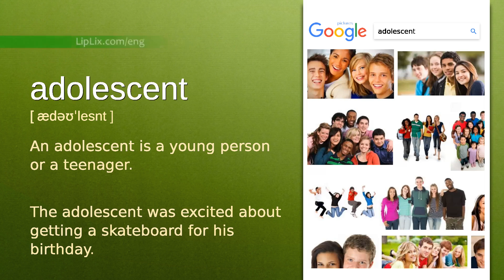Adolescent : C2 level english vocabulary lesson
In this english video we will see what the word "Adolescent" means. It's an English word from C2 level vocabulary list.

The word is "Adolescent", meaning is: "An adolescent is a young person or a teenager." and example is: "The adolescent was excited about getting a skateboard for his birthday.".